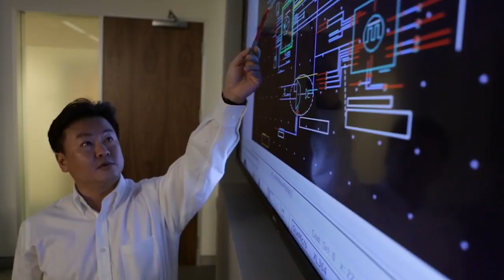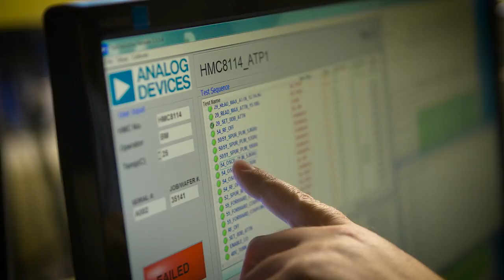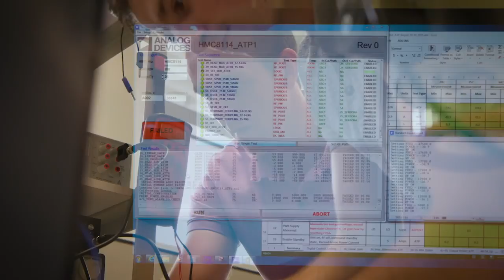Ahead of What’s Possible in Aerospace and Defense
For 50 years ADI has serviced the Aerospace and Defense industry with the highest performance solutions in radar, EW, military communications, avionics, and space. See how ADI plans on supporting the next-generation of Aerospace/Defense innovations.